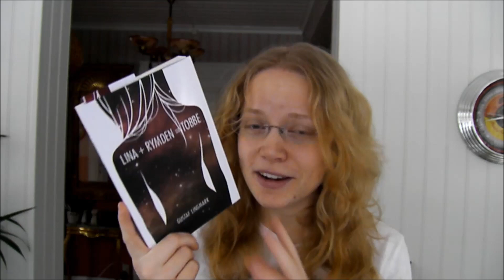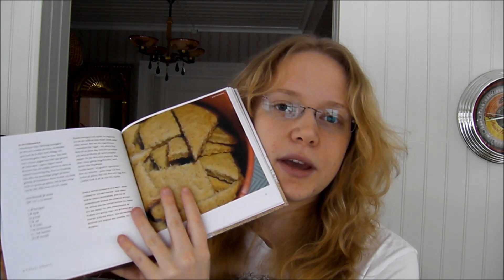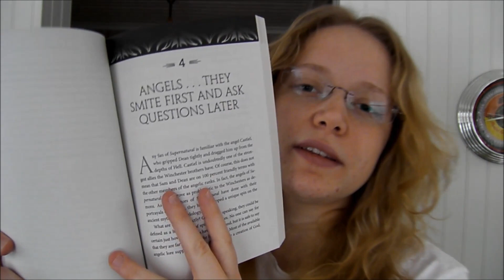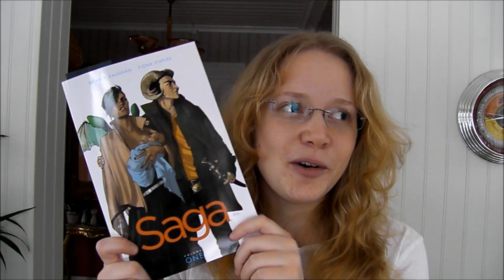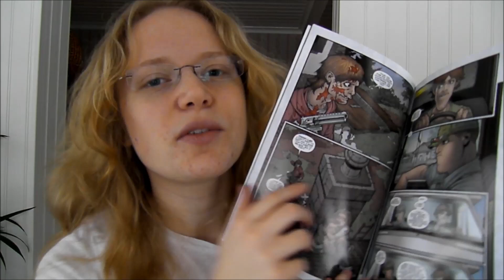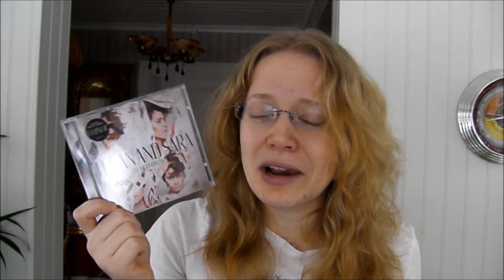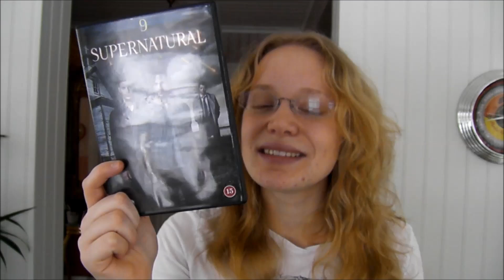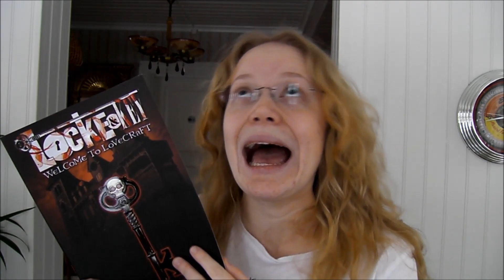Book Haul - JUL 2014